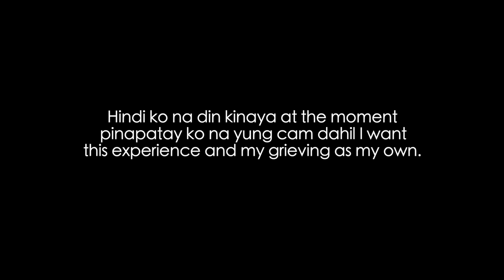PAALAM KUYA...ETO ANG NANGYARI... | Nina Rayos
Paalam Kuya...eto ang buong pangyayari

MUCH LOVE 💕

Nina Rayos